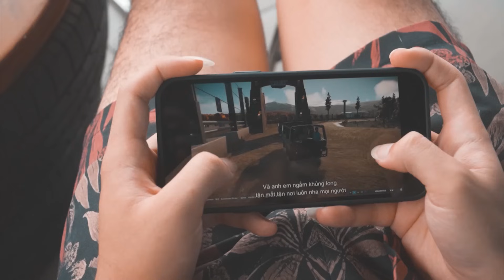Best REALISTIC T-Rex Chase | Dinosaur Eggs Hunting #3 | Jurassic World Dominion | Ms Luna